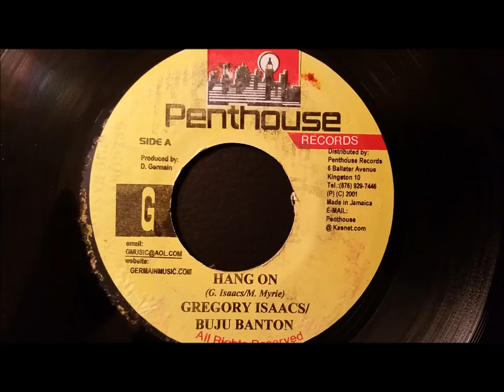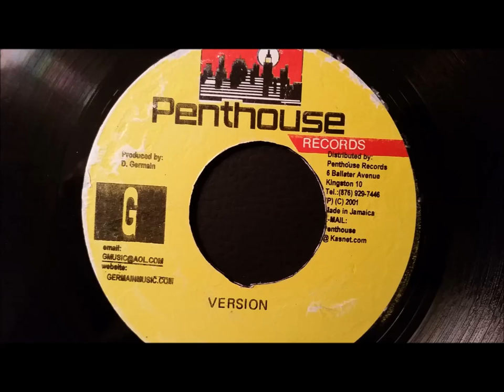Gregory Isaacs and Buju Banton - Hang On - Penthouse 7" w/ Version (Storm Riddim)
Gregory Isaacs and Buju Banton
Hang On w/ Version
Penthouse 7"  2001